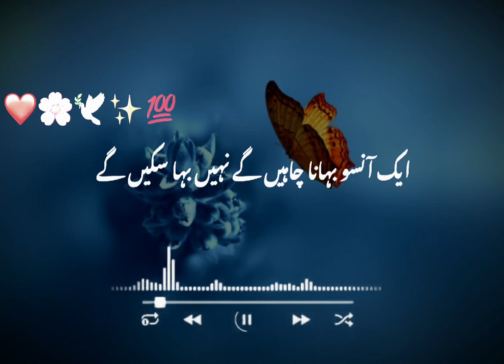Allah♥️ || Islamic video’s status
Islamic video’s status || Islamic video’s